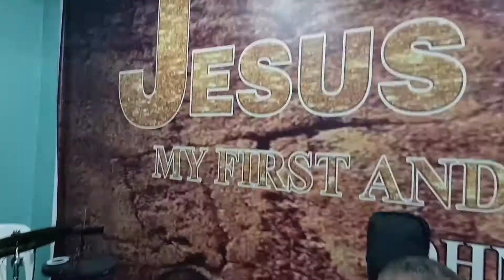JCFLLG Men Auxiliary Presentation 'Di Ka nagkulang